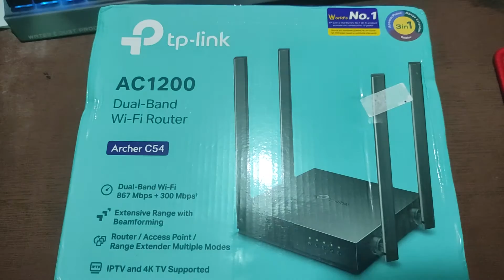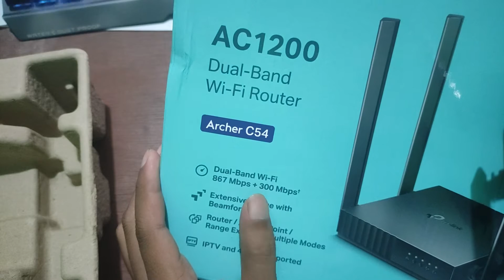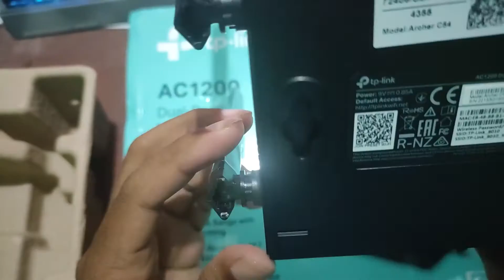[ Unbox ] Tp-Link Archer C54 Wireless 2.4Ghz dan 5Ghz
Tp-Link Archer C54 Wireless 2.4Ghz dan 5Ghz router multifungsi banyak fitur bisa Tunnel VPN, PPPOE, L2TP dan Dynamic WAN

berapapun nominal yang anda donasikan sangatlah membantu untuk perkembangan channel ini agar lebih baik :)